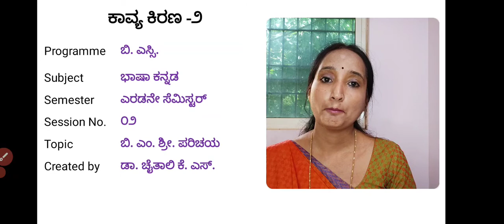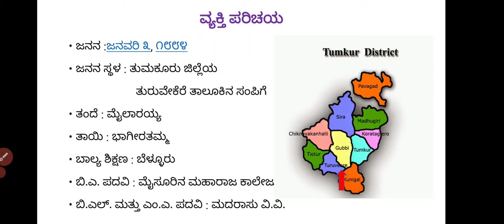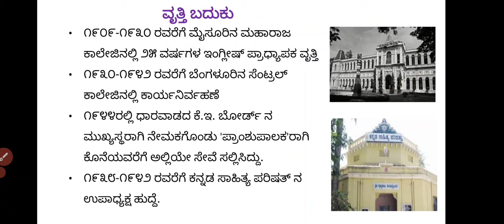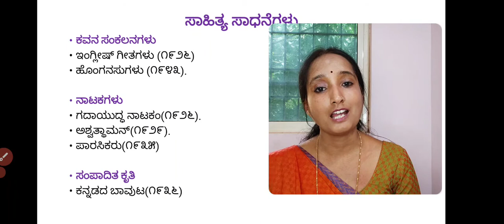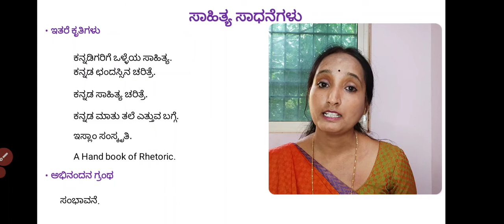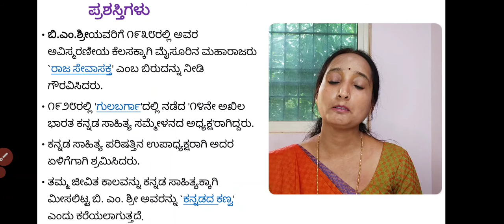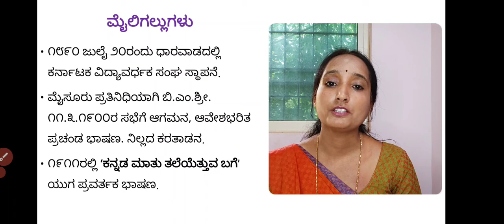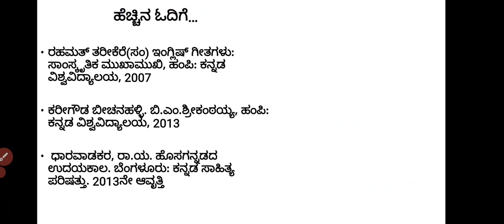ಬಿ.ಎಂ.ಶ್ರೀ ಪರಿಚಯ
ಕಾವ್ಯ ಕಿರಣ - ೨
ದ್ವಿತೀಯ ಸೆಮಿಸ್ಟರ್ ಬಿ.ಎಸ್ ಸಿ/ ಬಿ.ಸಿ.ಎ. ಕನ್ನಡ ಭಾಷಾ ಪಠ್ಯ